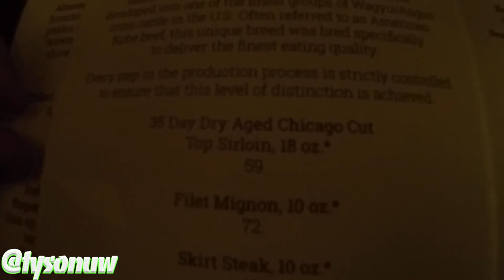MEETING STEVE-O & A 5 STAR RESTAURANT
In this video I meet the world famous Jackass star Steve-O after he did stand up comedy, and I also took my parents out to a 5 star Seattle restaurant, the Metropolitan Grill. Check it out.